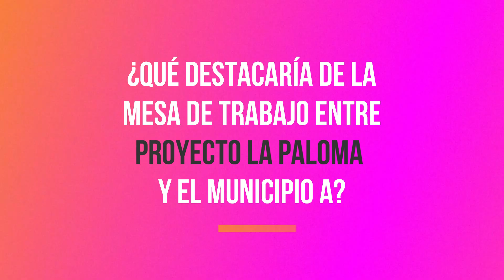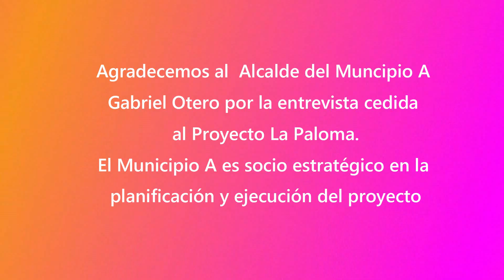Gabriel Otero Alcalde Municipio A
El Alcalde nos compartió sus impresiones sobre el Proyecto La Paloma, la importancia que el Municipio le asigna a esta intervención y la forma de trabajo conjunta.